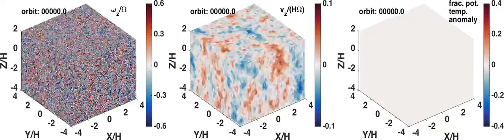Zombie Vortex Instability with linear Brunt-Vaisala frequency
See "Zombie Vortex Instability. III. Persistence with Nonuniform Stratification and Radiative Damping", by Joseph Barranco, Suyang Pei, Philip Marcus, accepted for publication by the Astrophysical Journal on October 12, 2018.

In our earlier computational investigations into the stability of 3D vortices in protoplanetary disks, we serendipitously discovered "naturally'' forming vortices in the stratified layers above and below the midplane (Barranco 2005).  In three recent papers (Marcus et al. 2013, 2015, 2016) we demonstrated the existence of a new, purely hydrodynamic instability that fills rotating stratified shear flows with turbulence and robust vortices.  Initial perturbations (either an initial seed vortex or noise with a power-law energy spectrum) excite baroclinic critical layers, which then generate dipolar vortex layers (two juxtaposed oppositely-signed layers of vorticity); while cyclonic vortex layers remain stable, anticyclonic vortex layers roll up into anticyclonic vortices (anticyclones).  We named the instability the "Zombie Vortex Instability'' (ZVI) not only because it may occur in the dead zones of protoplanetary disks, but also because of the way one zombie vortex "infects'' neighboring baroclinic critical layers, spawning new zombie vortices, which "infect'' farther critical layers, and so on, ad infinitum.

In this new work, we investigate ZVI with nonuniform vertical stratification; while ZVI is triggered in the stratified regions away from the midplane, the subsequent turbulence propagates into and fills the midplane. ZVI turbulence alters the background Keplerian shear flow, creating a steady-state zonal flow. Intermittency is observed, where the flow cycles through near-laminar phases of zonal flow punctuated by chaotic bursts of new vortices. ZVI persists in the presence of radiative damping, as long as the thermal relaxation timescale is more than a few orbital periods.